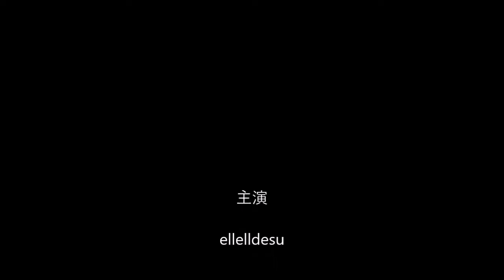kigurumi mask DOLLKII WB light blue maid 03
ドールマスクと水色メイド服の組み合わせです。